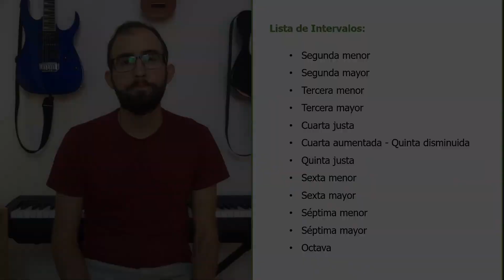Cómo mejorar tu oído musical: Aprender los intervalos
A practicar los intervalos!